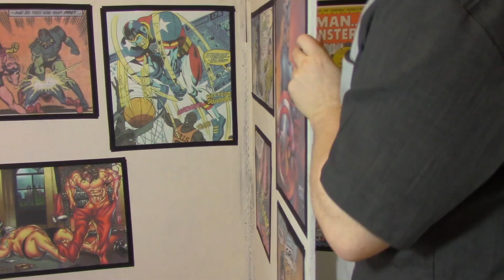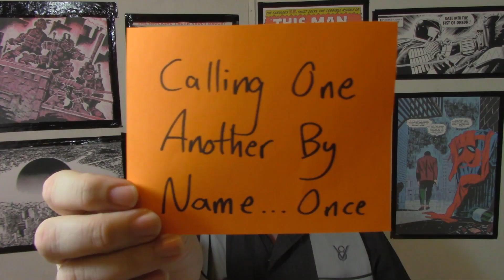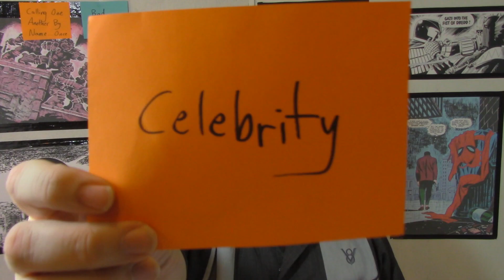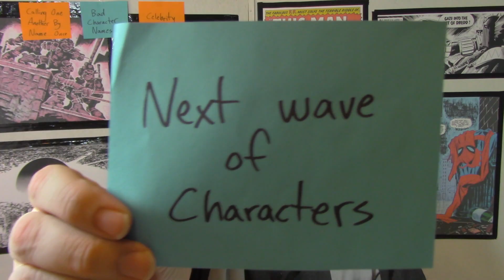Strikeforce Morituri: An Underrated Gem from the 1980s - Comic Tropes (Episode 60)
One of my favorite underrated comics was a relatively brief run called Strikeforce Morituri. It followed a united humanity fighting against alien invaders by creating an imperfect system of creating superheroes to fight back. Only a small percentage of the population could undergo the process and it would kill them within a year, tops. I break down issue #3 and look at a few of the tropes and why the world building and characterization really works for me.